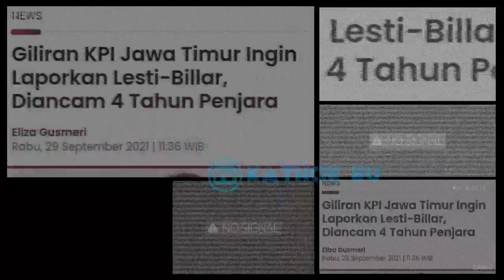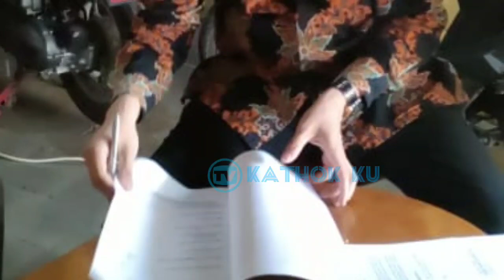MEMANAS❗ Giliran KPI ANCAMM Polisikan Lesti & Rizky Billar❓Cinta Leslar MAKIN Menguatkan MEREKA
Jangan Lupa: _
Thankz!!..